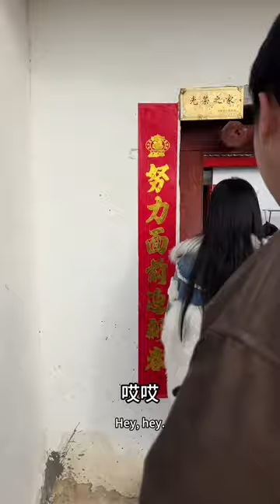既然都决定分开了，何必又要回头纠缠，生活不是儿戏，不是恋爱时期的，懵懂无知！